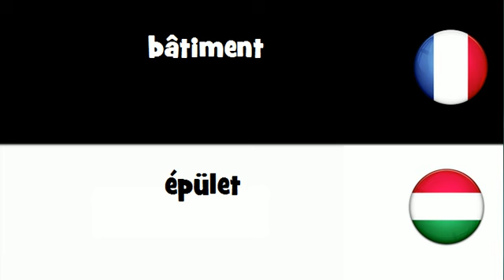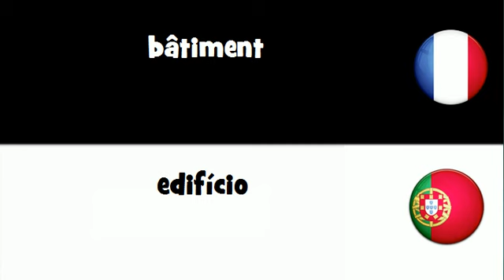VOCABULAIRE EN 20 LANGUES = bātiment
frenchwithvincent VOCABULAIRE EN 20 LANGUES = bātiment